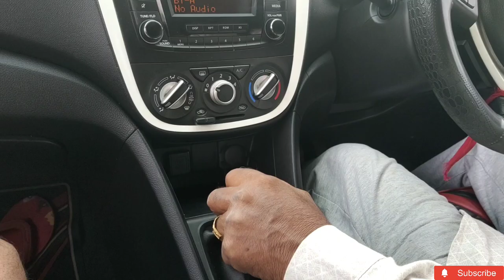Papa Mummy Ko Sikha rhe CAR☺️ CelerioX Brand New Car Sikhane ka sahi तरीका 🔔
और एक बात my YouTube family : हमारा Eecco Book ho gya Hain बहुत जल्दी Delevry लेने वाले हैं  !  aaplog ऐसे ही support banaye rakhna 🙏

eecco me bahut jyda Video ane vali Hain doatonn🤟👍🔔

STARTING SUPPORT ME_____🥀

Is Eeco good for family?

Best family car.

 Maruti Eeco is a perfect family car, I like the suspension it is perfect for long drives.

Is Maruti Eeco worth buying?

Maruti Suzuki Eeco is absolutely worth the every money spent. Its engine is well proven in performance and gives good mileage figures too. Getting spares wont be a problem. As Maruti Suzuki has wide spread service network, getting spares wont be a problem

eecco on road price ?

eeco me air bugs ata Hain ?

Eeco car alloy wheels price

Eeco 5 siter price in  raipur ?

Eeco 7 siter price

Is Eeco good for hills?

Is Eeco car good for long drive?

Is eeco safe?

It definitely is a good car. Its small, fun to drive and more over gives a good power. The ownership reviews have been good. Best car to buy around 6 lakh budget.